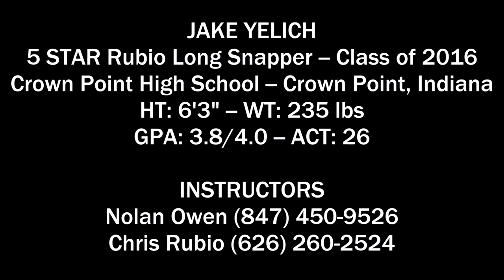Jake Yelich, 5 STAR Rubio Long Snapper, C/O 2016, IN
JAKE YELICH
5 STAR Rubio Long Snapper
Class of 2016 -- Indiana
HT: 6'3"  WT: 235 lbs
GPA: 3.80 / 4.00  ACT: 26
HS: Crown Point High School